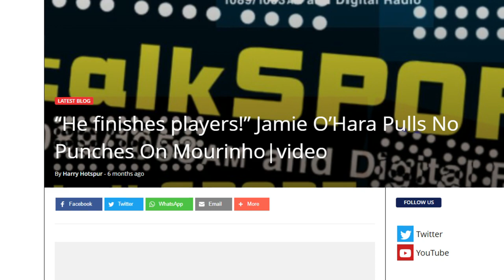Jamie O'Hara being delusional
Promotions/Enquiries 📧
jamie o hara, jamie ohara, tottenham hotspur, jose mourinho, antonio conte, arsenal, mikel arteta, talksport, skysports, premier league, football, thfc afc